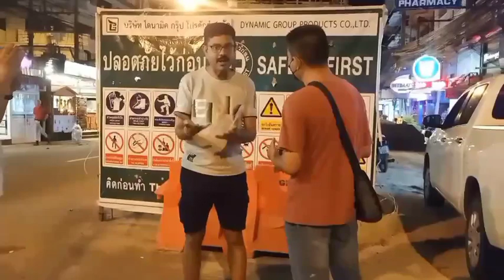Yet again, an Indian tourist has said to Pattaya police that his expensive gold necklace was stolen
For at least the tenth time, an Indian tourist has stated to Pattaya police that his expensive gold necklace was stolen while out walking late at night.